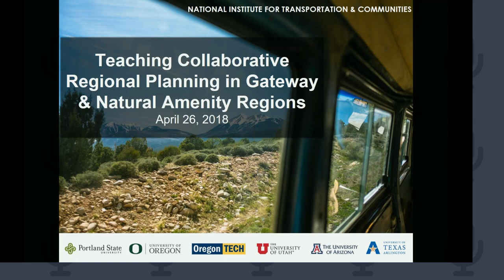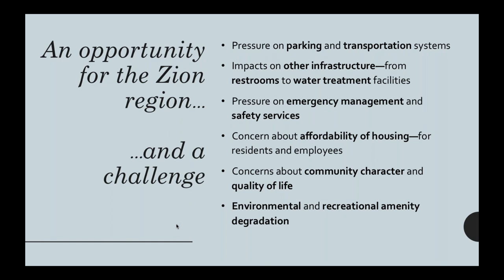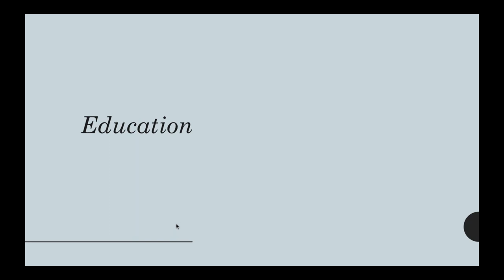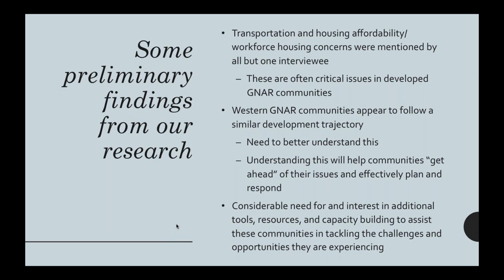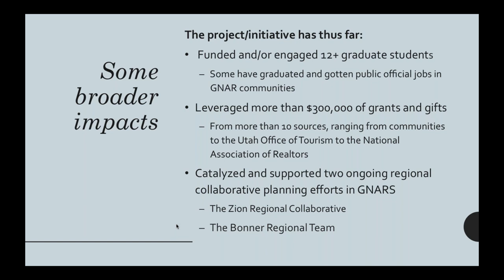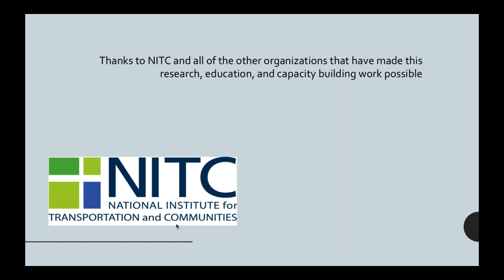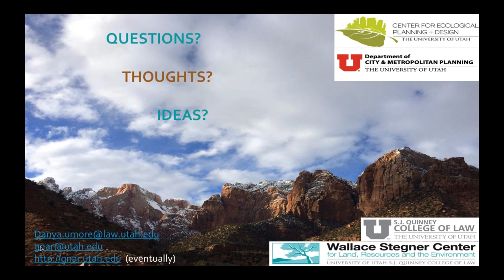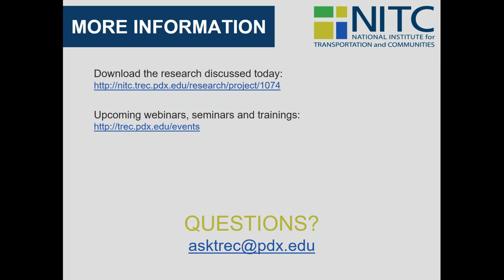NITC Webinar: Tools and Techniques for Teaching Collaborative Regional Planning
Speaker: Danya Rumore, Department of City and Metropolitan Planning, University of Utah.
Event Date: Thursday, April 26, 2018.

Small towns and cities outside of national parks and other major natural amenities throughout the western United States are becoming increasingly popular places to visit and live. As a result, many of these gateway and natural amenity region (GNAR) communities—including places such as Jackson, Wyoming, and Moab, Utah—are facing a variety of “big city” issues, such as severe congestion, lack of affordable workforce housing, and concerns about sprawl and density. This webinar will introduce the planning and transportation concerns being experienced by GNAR communities throughout the west. It will then share the tools and resources developed by the University of Utah to train planners to work in these unique communities and to help these communities enhance livability and sustainable transportation options. The webinar will also introduce the University of Utah’s new Gateway and Natural Amenity Region Initiative and ongoing research aimed at better understanding and addressing the planning and transportation issues in GNAR communities.